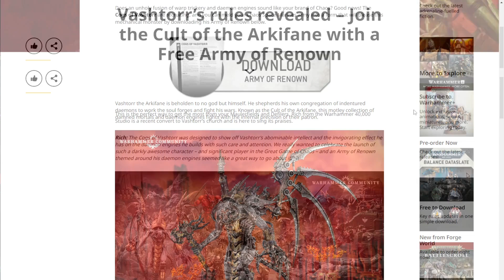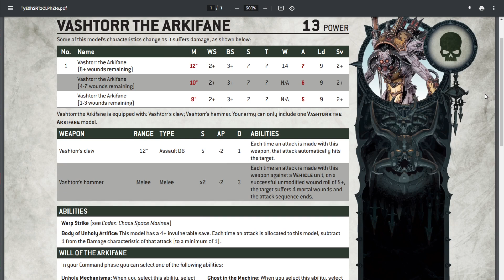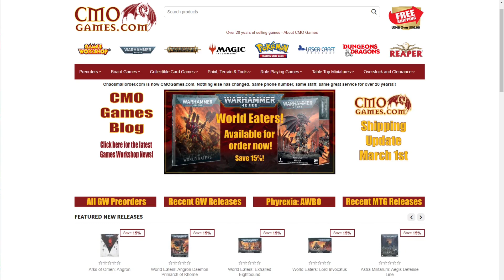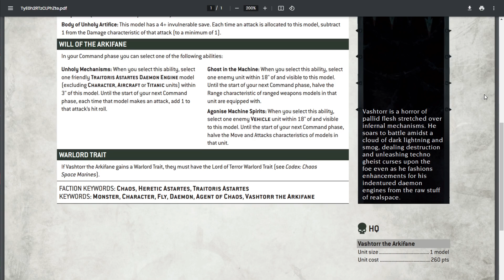TRASH-TORR Rules REVEALED! Games Workshop SHOCKING Decision... Vashtorr Is Hot GARBAGE Warhammer 40k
Games Workshop Reveals Vashtorr the Arkifane's New Rules!